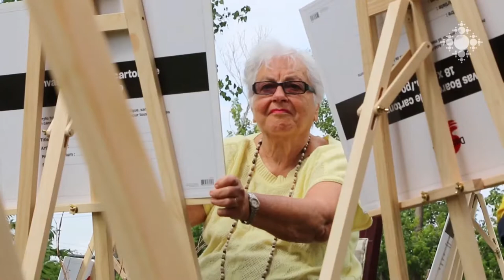Senior Studio Art Project (Shoghakat TV)